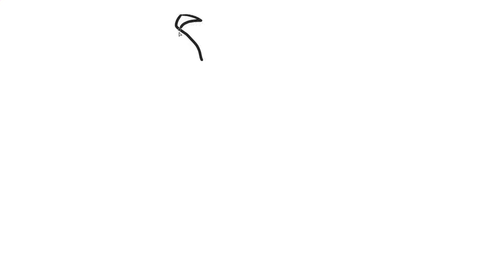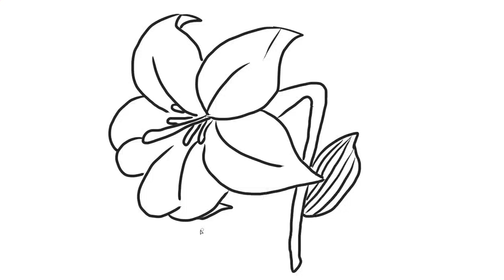【儿童绘画教学】 美丽的 百合花